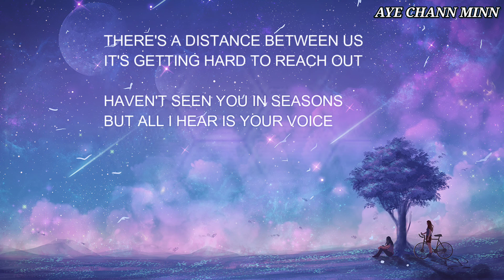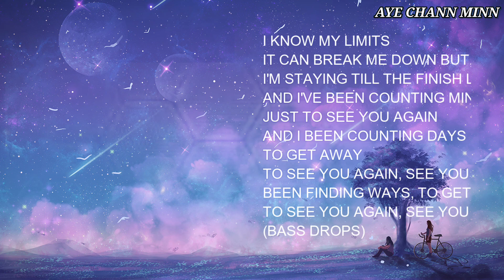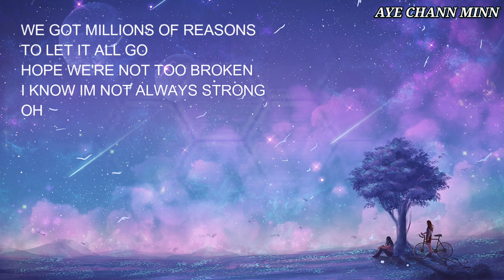C U AGAIN - Cartoon ft. Mikk Mae (Lyrics) (NCS)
C U Again - Cartoon ft. Mikk Mae

Lyrics video